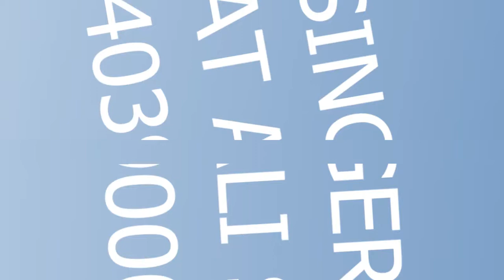Wenjayian Ap Nei Na Saty ILZAM De Singer Barkat Ali Sabri New Song 2021 Official Video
SONG. Wenjayian Ap Nei Na Saty ILZAM De
Artist. Barkat Ali Sabri
Singer Barkat Ali Sabri  More Hit Song
Jadan Da Sajan Dil Tere Naal_ New 2020 Song _Ghazal_Singer Barkat Ali Sabri_Waseeb Rang Live Show
Dhole Mariya Watta Chukawan | Singer Barkat Ali Sabri | New Saraiki Song 2020 Waseb Rang Live Show

He started of his career from very early age by performing at PTV Station Lahore when he was only 20 years old. He learned Classical Music from various music teachers including Ustad Sher Ali He then released several Music Albums mainly Folk with Pop infusion following the footsteps of his Father ‘ Khuda Bakhsh’.

He has also performed in several TV shows not only Folk but also Ghazal, Qawali & Classical Music making a great statement in each style proving that he has a lot more to offer than just Folk. He has performed in several other countries including UK, USA, Europe Australia, Canada & India. He is known as a best live performer All Over

For Concert booking&other quires Contact

(Manager for  Singer Barkat Ali Sabri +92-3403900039)